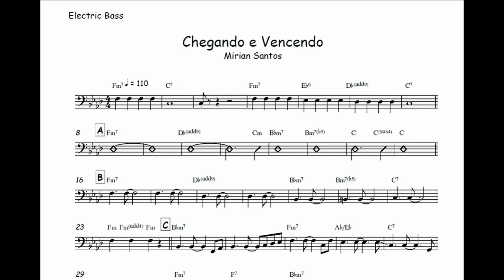Chegando e Vencendo - Mirian Santos🎺Partitura Trompete, Trombone, Trompa, Tuba, Eufônio, Baixo🎼